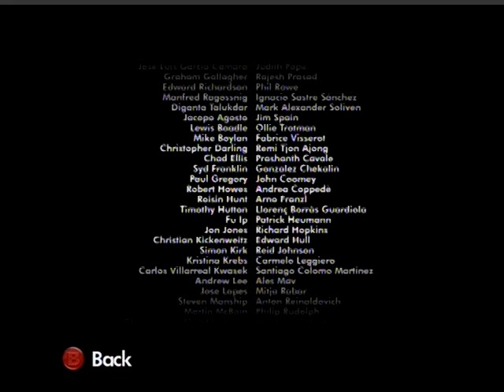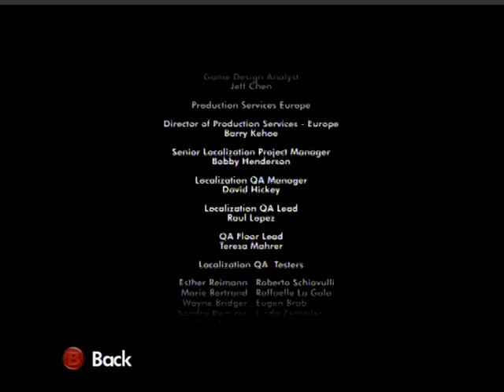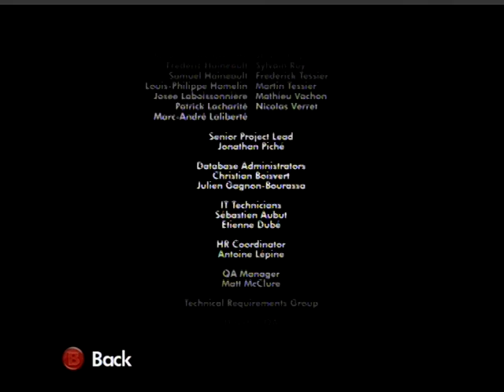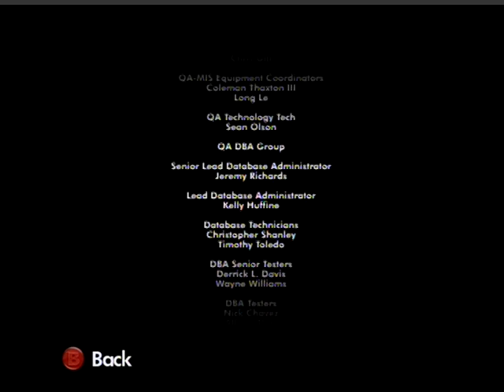Ice Age: Dawn Of The Dinosaurs Music: Part 4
Final Themes And Times: Please tell me what you think about this comeback :)
0:00 - 4:19 Saving Sid Theme
4:20 - 8:30 Rudy's Revenge Theme
8:31 - 13:13 Scrat's Tar Pit Trouble Theme
13:14 - 17:12 Grave Danger Theme
17:13 - 23:27 Skeleton Bridge Theme
23:28 - 26:28 Main Menu Theme
26:29 - 29:58 Credits